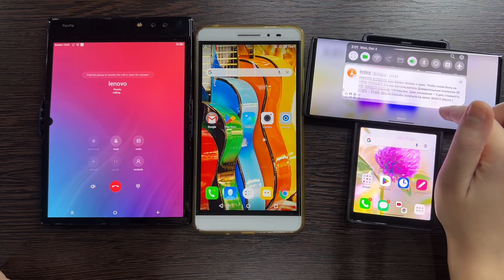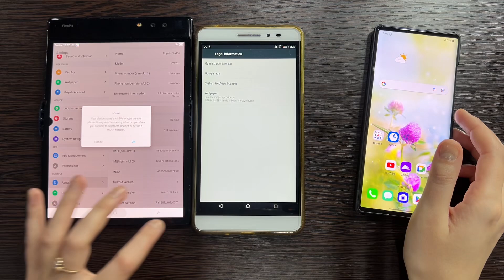Folded Phone & Tablet/ Royole Flex Pai & Lg Ving & Lenovo PB1-779M